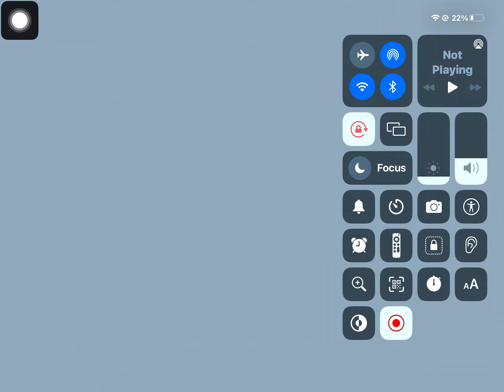no iron rush